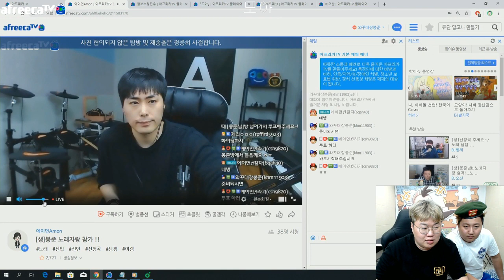봉준 퀸 노래자랑우승자 에이먼! 8강 - 4강전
구독 구독!!